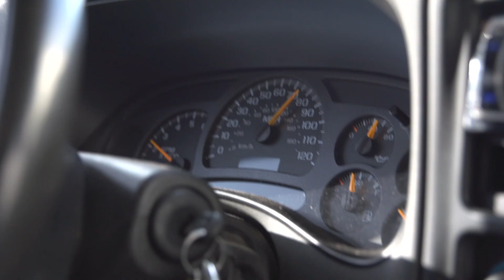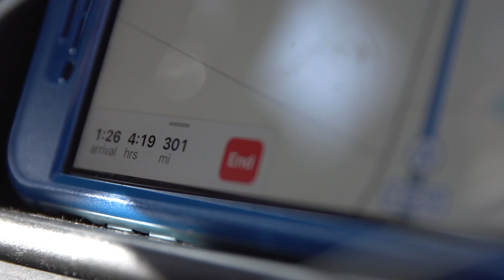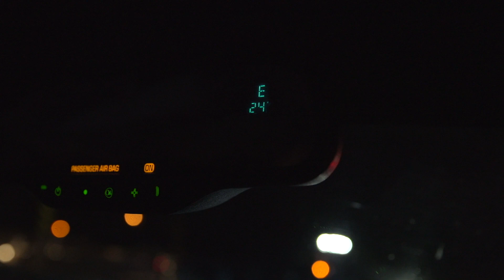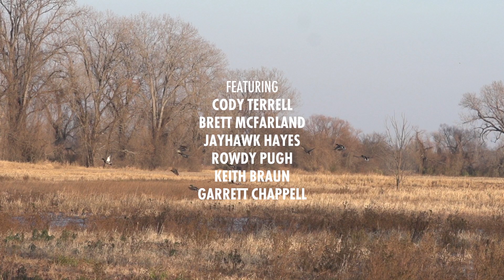Duck Hunting - "The Gate" - 910 Outdoors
The 910 Outdoors crew pack up and head out to Oklahoma to chase after some green heads. After a 17 hour drive, a little scouting, and very little sleep, they quickly realize that it was all worth it.

Produced By: 910 Outdoors
Directed By: Garrett Chappell

Featuring:
Cody Terrell
Brett McFarland
Jayhawk Hayes
Rowdy Pugh
Keith Braun
Garrett Chappell

DUX Waterfowl Co.